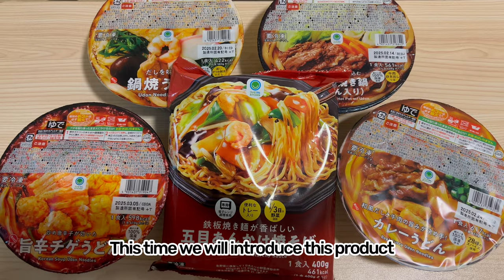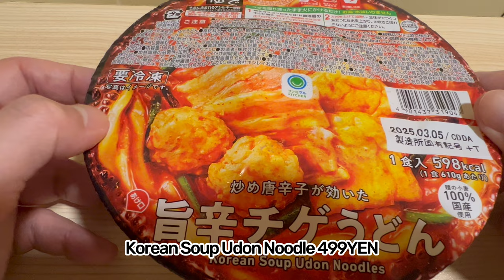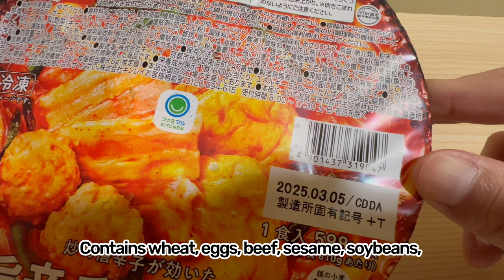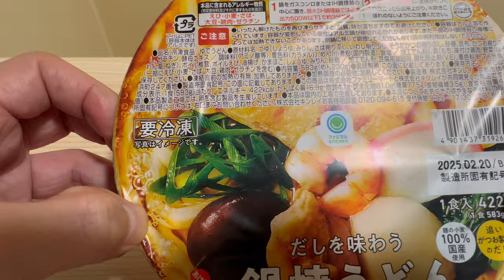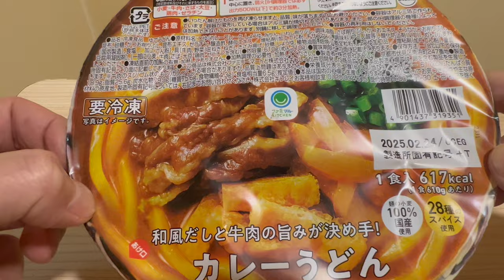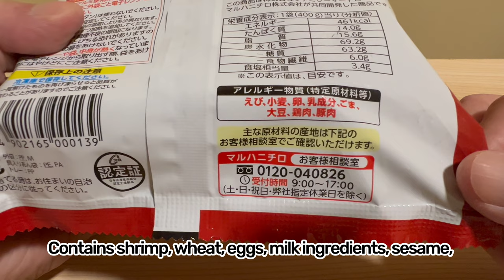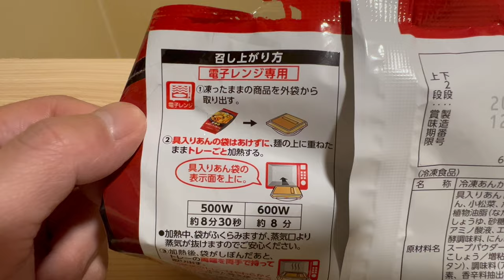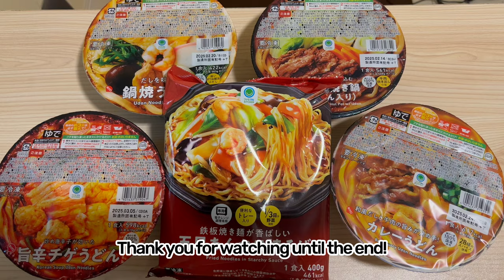5 Premium Rich Hot Pot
5 Premium Rich Hot Pot

Iron pots sold in Japan come in a variety of flavors. Udon hotpots, which can be enjoyed by one person even if not in a large group, are popular among people who don't have much time or are busy, and many of them provide a lot of nutrition just by heating them, so we'll introduce them to you.

0:00 Opening
0:54 Beef Sukiyaki Hot Pot
4:57 Korean Soup Udon Noodle
9:00 Udon Noodle Hot Pot
13:27 Beef Curry Udon Noodle
16:30 Fried Noodle in Starchy Sauce